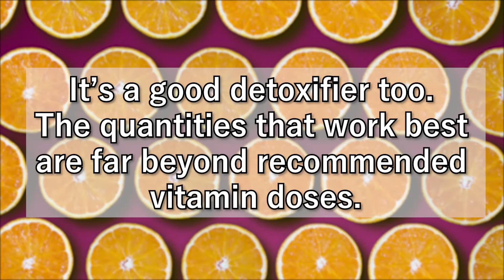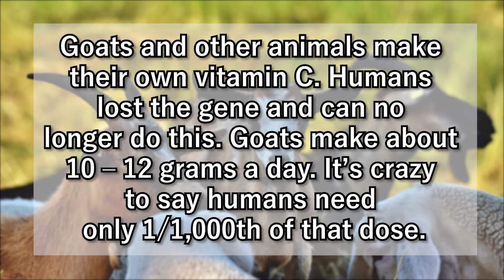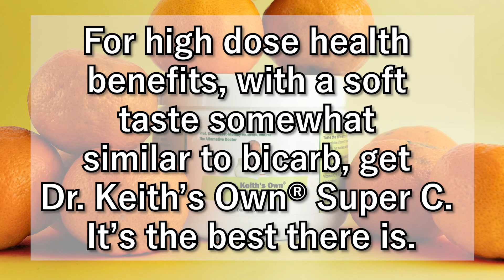Buy Vitamin C Online - Ascorbic Acid for Sale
Vitamin C also known as ascorbic acid is for sale online now. It's more than a vitamin, it's a powerful anti-oxidant too. Dr. Keith's Own Super C is unique in it's high dose health benefits without all the unpleasant side effects. This vitamin C is in stock online now!